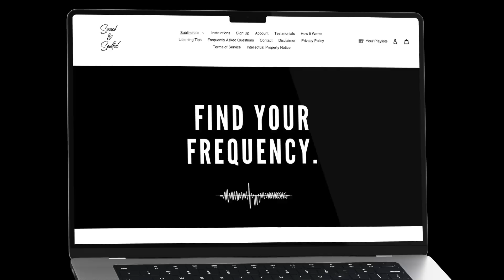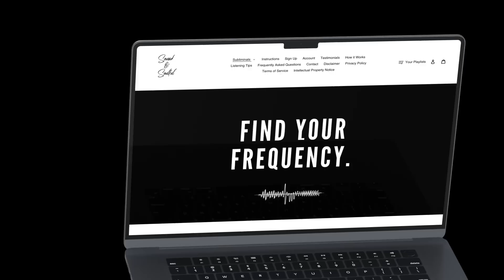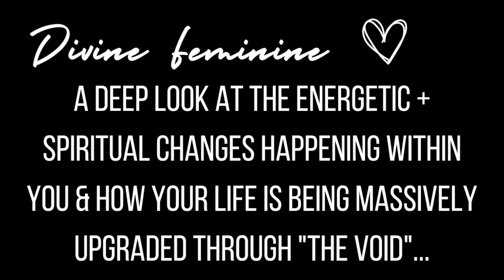Divine Feminine: What you need to know about the shifts happening within you... [Twin Flame Reading]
This is an in-depth divine feminine energy update + twin flame reading to tune into all 7 chakras for the divine feminines + channel information on what you need to know about the shifts happening within you. Please only take what resonates.♥︎ Much love, - Infinity ∞

𝙏𝙝𝙚 𝘼𝙬𝙖𝙠𝙚𝙣𝙚𝙙 𝘿𝙞𝙫𝙞𝙣𝙚 𝙁𝙚𝙢𝙞𝙣𝙞𝙣𝙚 𝙎𝙪𝙗𝙡𝙞𝙢𝙞𝙣𝙖𝙡
∙ 𝘣𝘢𝘭𝘢𝘯𝘤𝘦 & 𝘩𝘦𝘢𝘭 𝘪𝘯𝘯𝘦𝘳 𝘥𝘪𝘷𝘪𝘯𝘦 𝘧𝘦𝘮𝘪𝘯𝘪𝘯𝘦 𝘦𝘯𝘦𝘳𝘨𝘪𝘦𝘴
∙ 𝘪𝘯𝘵𝘦𝘳𝘯𝘢𝘭𝘭𝘺 𝘩𝘢𝘳𝘮𝘰𝘯𝘪𝘻𝘦 𝘪𝘯𝘯𝘦𝘳 𝘮𝘢𝘴𝘤𝘶𝘭𝘪𝘯𝘦 & 𝘧𝘦𝘮𝘪𝘯𝘪𝘯𝘦
∙ 𝘴𝘵𝘦𝘱 𝘪𝘯𝘵𝘰 "𝘧𝘭𝘰𝘸 𝘴𝘵𝘢𝘵𝘦"
∙ 𝘳𝘢𝘥𝘪𝘢𝘵𝘦 𝘢𝘯 𝘦𝘧𝘧𝘰𝘳𝘵𝘭𝘦𝘴𝘴𝘭𝘺 𝘮𝘢𝘨𝘯𝘦𝘵𝘪𝘤 𝘦𝘯𝘦𝘳𝘨𝘺 𝘧𝘪𝘦𝘭𝘥
∙ 𝘳𝘦𝘭𝘦𝘢𝘴𝘦 𝘧𝘦𝘢𝘳𝘴, 𝘥𝘰𝘶𝘣𝘵𝘴 & 𝘪𝘯𝘴𝘦𝘤𝘶𝘳𝘪𝘵𝘪𝘦𝘴
∙ 𝘤𝘳𝘦𝘢𝘵𝘦 𝘴𝘱𝘢𝘤𝘦 𝘧𝘰𝘳 𝘮𝘢𝘴𝘤𝘶𝘭𝘪𝘯𝘦 𝘩𝘦𝘢𝘭𝘪𝘯𝘨 & 𝘦𝘹𝘱𝘢𝘯𝘴𝘪𝘰𝘯